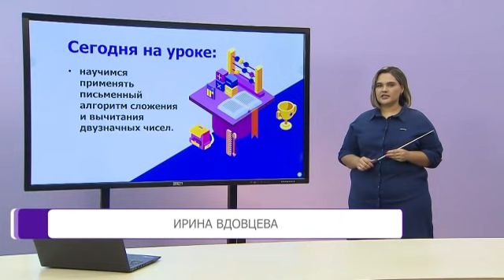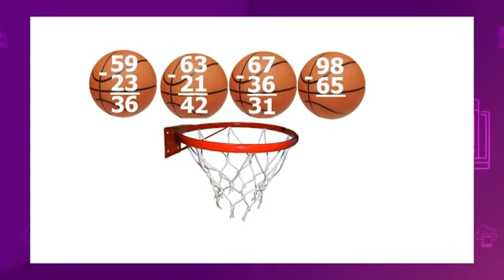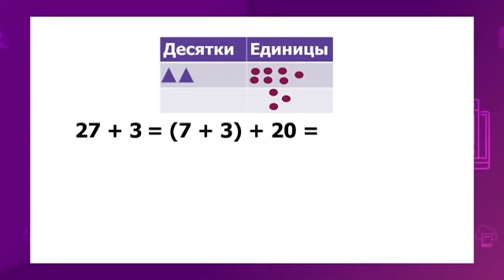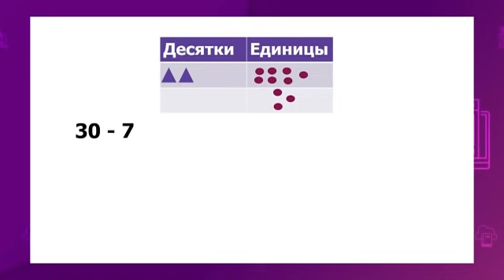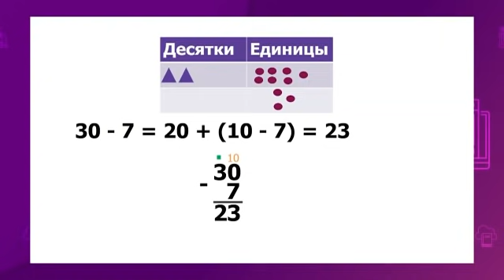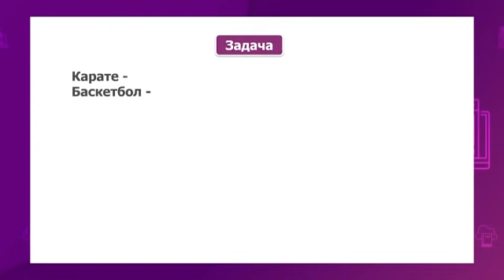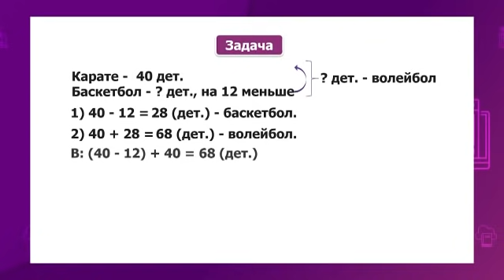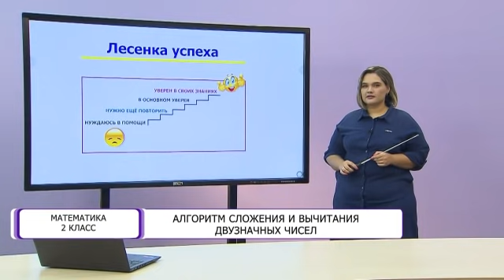Математика. 2 класс. Алгоритм сложения и вычитания двузначных чисел /17.11.2020/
Тема урока: Алгоритм сложения и вычитания двузначных чисел